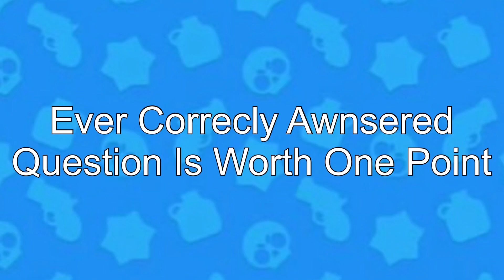Guess The Brawler Quiz | Emoji Edition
ill show you some emojis and you have to guess which brawler those emojis represent